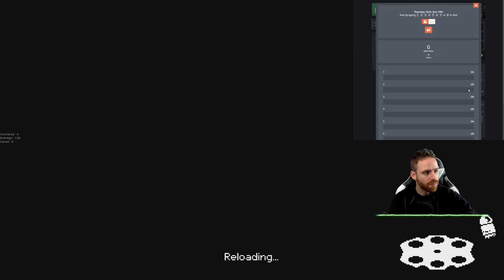Modded Rainbow Polling (Hunter) - Hutts Streams Enter the Gungeon